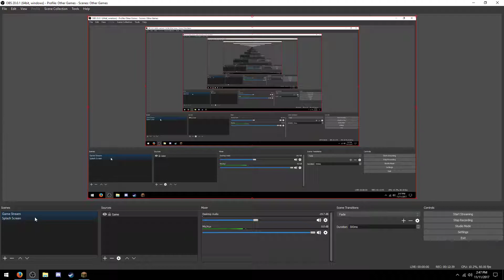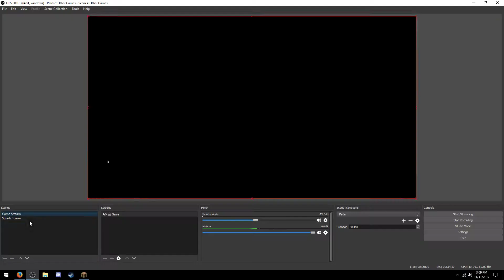The MineCraft Journey: Don't Die Episode 2 Cookie Island and Squid Sea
Me like Cookies!